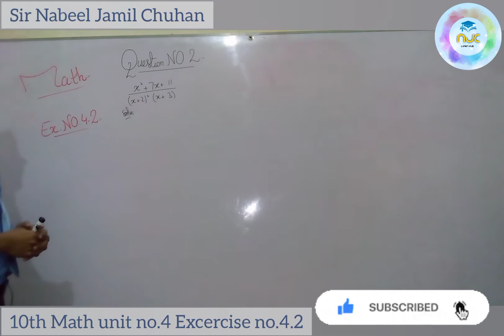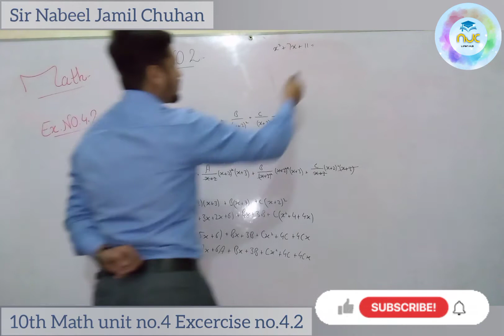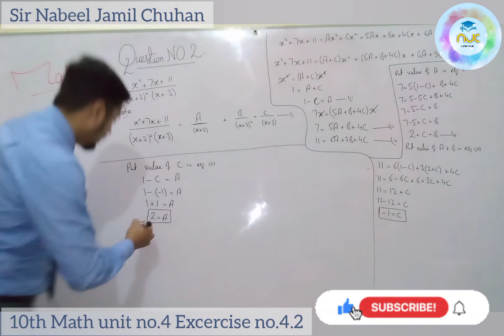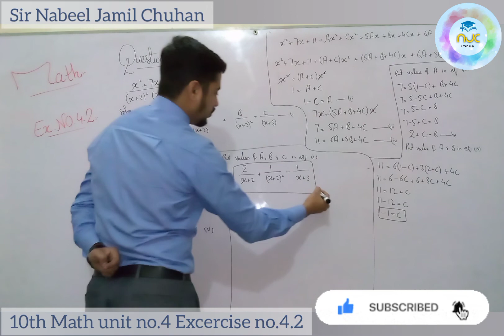10th Math unit no.4 Excercise no.4.2 question no.2